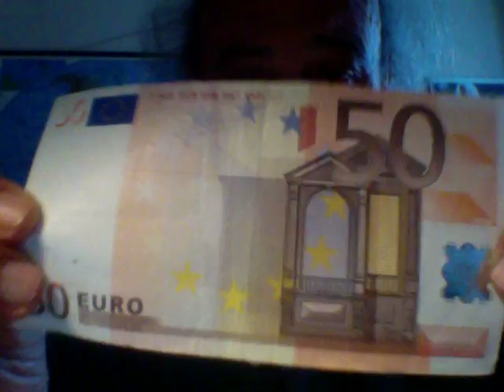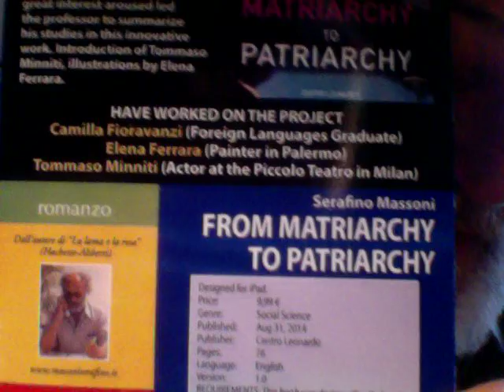Se La Grecia Non Paga I Suoi Debiti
Il commento di berto1999

berto1999 15 ore fa
News: "La Grecia non è in grado di pagare le rate del prestito del Fmi perché non ha i soldi per farlo. la dichiarazione-choc è stata fatta dal ministro dell’Interno Nikos Voutsis ai microfoni della televisione Mega. Le quattro rate per il Fondo Monetario Internazionale a giugno ammontano a 1,6 miliardi di euro. Questo denaro non sarà versato, perché non c’è», ha dichiarato". AH AH AH AH AH AH HA HA AH AH AH AH AH AH HA HA AH AH AH AH AH AH HA HA AH AH AH AH AH AH HA HA AH AH AH AH AH AH HA HA AH AH AH AH AH AH HA HA AH AH AH AH AH AH HA HA AH AH AH AH AH AH HA HA! Vaffanculo all'euro.